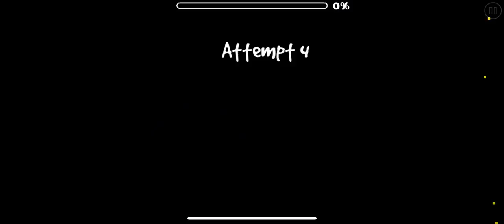8 Free Stars!!!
Make sure to jump at 57%!!!